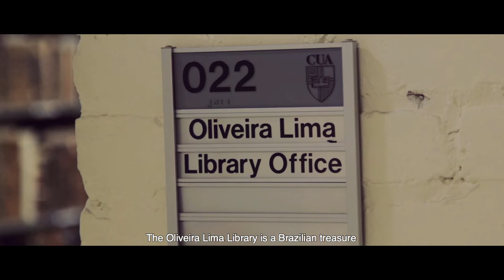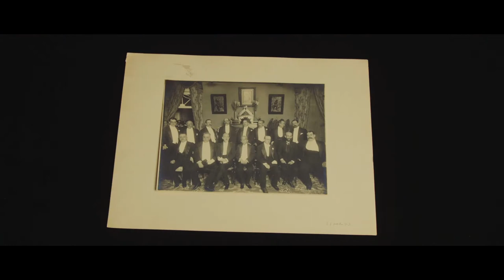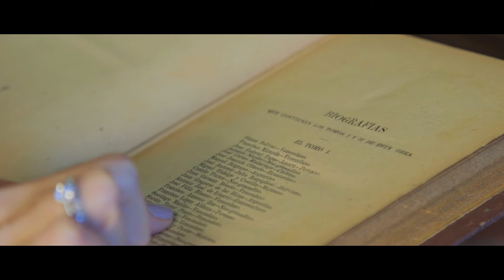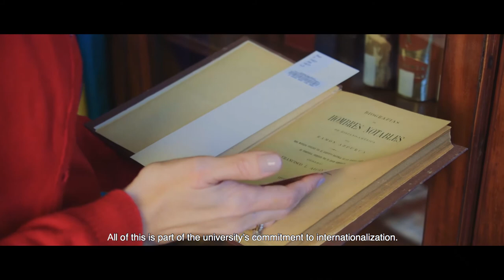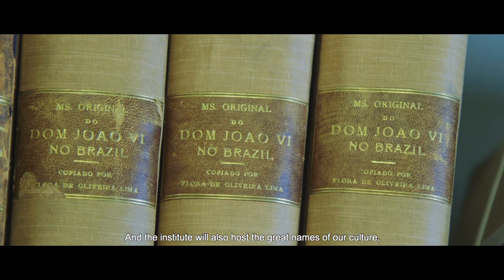Oliveira Lima Library (English captions)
The Oliveira Lima Library enters a new phase. In this video we invite you to get to know it and learn about this Brazilian treasure found in Washington DC, USA. OLL is one of the pillars of the new Institute for Latin American and Iberian Studies at the Catholic University of America.